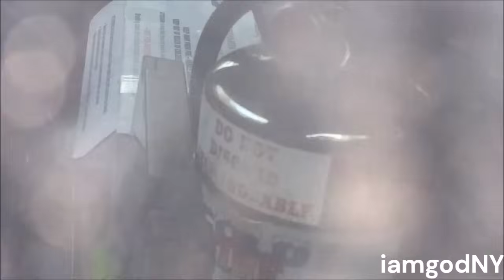4 Cops Use Intimidation Tactics On Clever Citizen GONE WRONG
(Please email if you would like your video removed from the reaction show)
1, Small portions of original work has been reacted to.
2, This does not negatively affect original (promotes it)
3, Footage has been broken down for commentary, criticism and reaction.